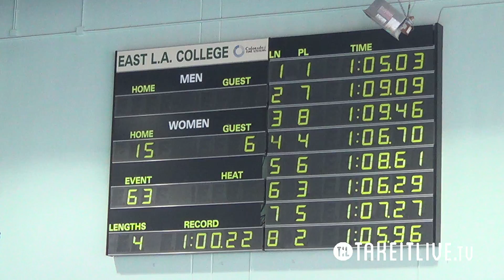E15 H06 14tl079tv